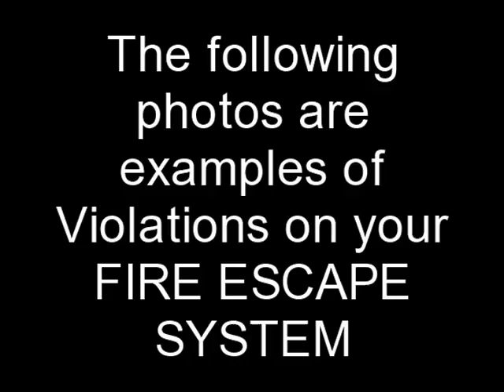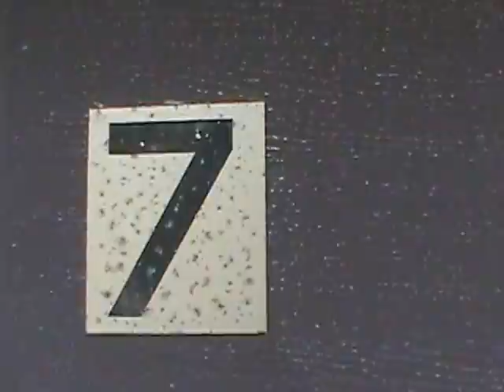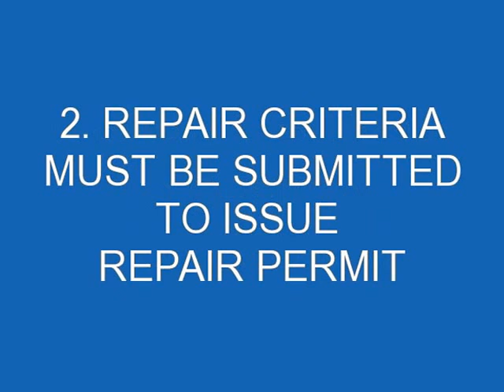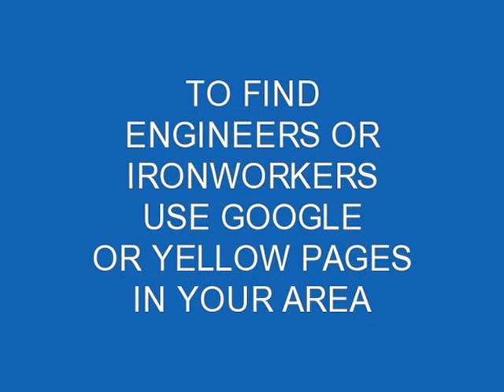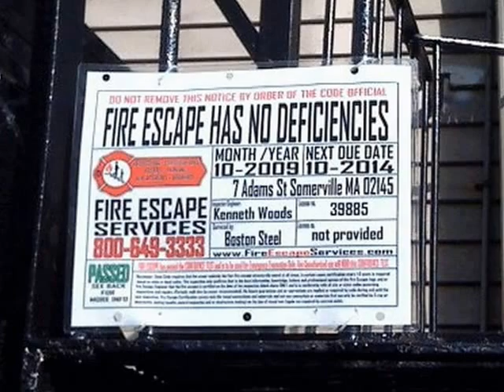Fire Escape Inspection Load Test Certifications Fort Lee NJ FireEscapeEngineers.com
We provide Fire Escape certifications and services in the following areas (but not limited to):  Asbury Park, Atlantic City, Bayonne, Beach Haven, Belleville, Belmar, Bernardsville, Beverly, Bloomfield, Boonton, Bound Brook, Bradley Beach, Bridgewater, Brunswick, Caldwell, Camden, Cliffside Park Clifton Closter Cranford Dover E. Rutherford East Orange East Rutherford Edgewater Elizabeth Elmwood Park Englewood Fairview Fort Lee Garfield Guttenberg Hackensack Haledon Hamilton Harrison Highland Park Hillsdale Hillside Hoboken Hope Lawn Hopewell Irvington Jamesburg Jersey City Keansburg Kearny Keyport Kingston Lakewood Leonia Little Falls Lodi Long Branch Lyndhurst Madison Manville Maple Shade Maplewood Margate Matawan Maywood Metuchen Millburn Mine Hill Montclair Montville Morristown Montclair New Brunswick New Jersey Newark Newton North Bergen North Brunswick North Plainville Nutley Ocean Gate Ocean Grove Old Bridge Orange Palisades Paramus Parsippany  Passaic Paterson Patterson Pennsauken Perth Amboy Phillipsburg Plainfield Plainville Point Pleasent Beach Pompton Lakes Poughkeepsie Princeton Rahway Red Bank Ridgefield Ridgewood Riverside Riverton Rutherford Sea Bright Seaside Heights Secaucus Short Hills Somerset Somerville South Amboy South Orange South River Springfield Summit Teaneck Totowa Trenton Union City Wallington Weehawken West Long branch West New York West Orange West Patterson Westfield Wildwood Woodland Park woodridge Woodstown Wyckoff